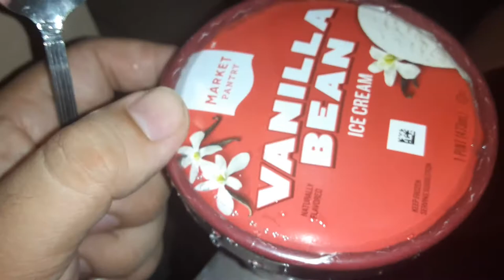how to eat ice cream like a boss